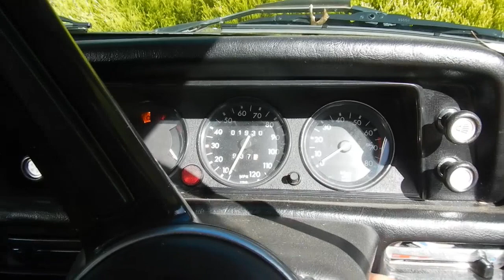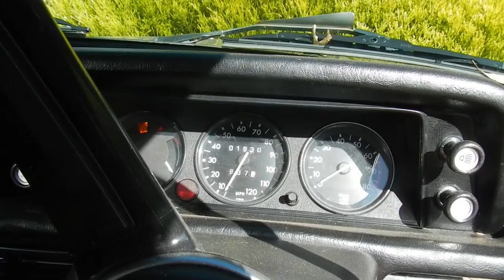start 2002 after a wile